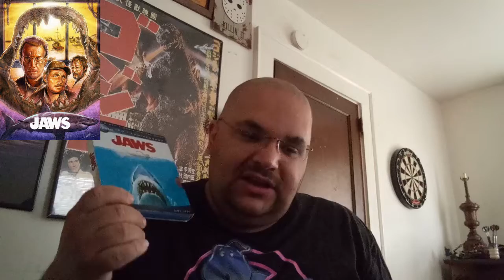JAWS THE REVIEW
happy 4th of July let's have a look at one of the greatest movies ever made